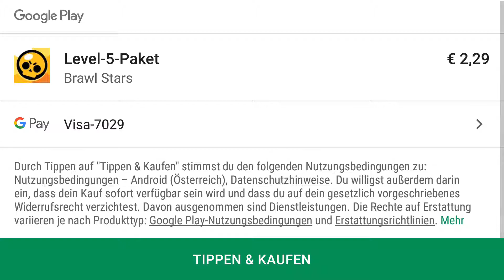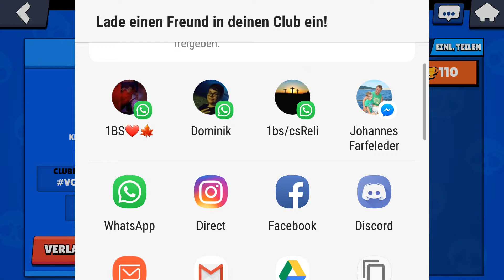Browl Stars Wer wird erster?